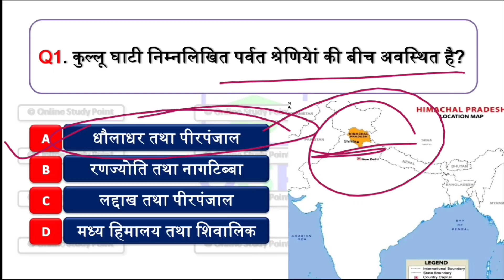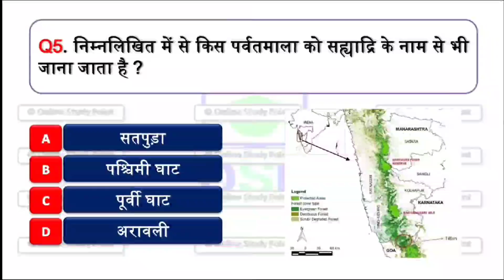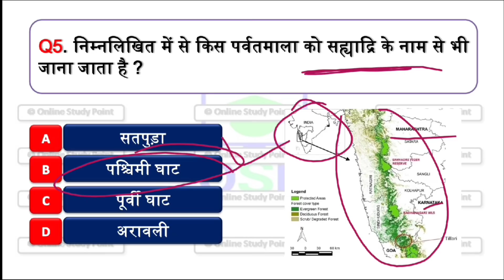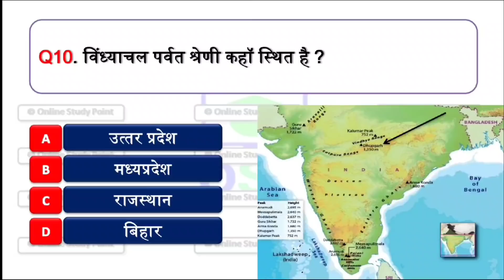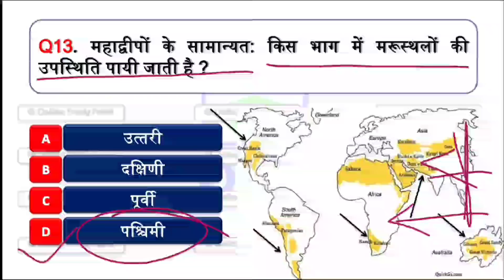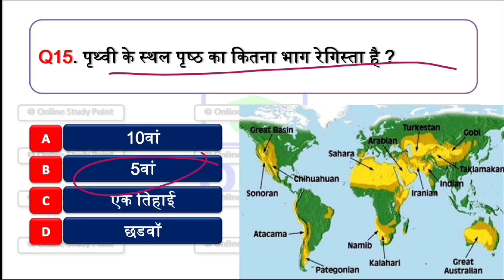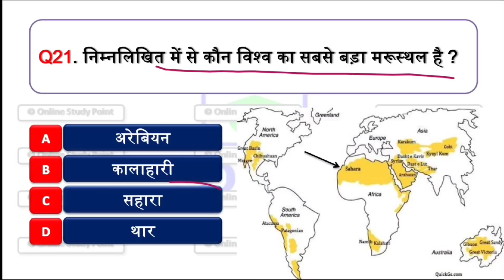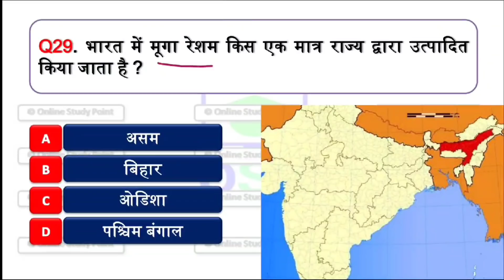Geography Question for all exam